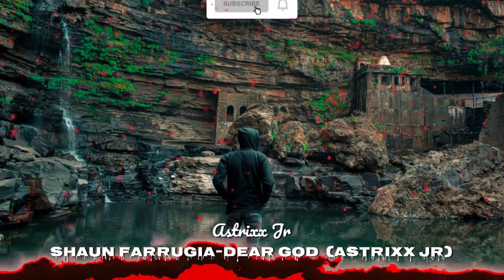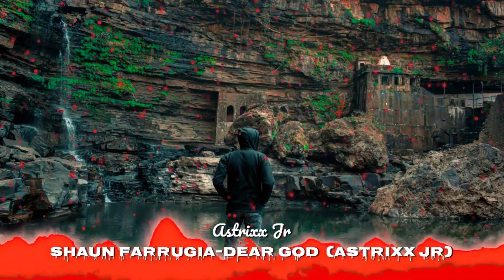Shaun Farrugia -- Dear God (Anderssen Remix)